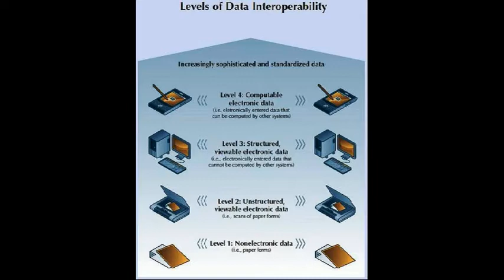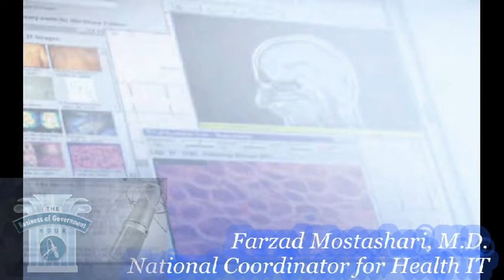Dr Farzad Mostashari on Nationwide Interoperability - The Business of Government Hour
Farzad, interoperability is at the heart of your overall effort.  Would you tell us what are some of the critical barriers to achieving the goal of nationwide interoperability?  And how are you working to overcome many of these challenges and obstacles?

Farzad Mostashari: The challenges to interoperability, widespread interoperability, national interoperability and a system that's incredibly fragmented. I think fundamentally we need to do two things.  One, we need to recognize there's not going to be in a country as diverse as ours, with partners and exchanges and transactions that are as varied as we have, there's not going to be a one size fits all solution.  It's not going to be a cookie cutter of like, here, everyone, do this, right?  Everyone use this mechanism.

The corollary to that is that health information exchange is a verb, not a noun. That's where the standards come in, but I just want to mention that it's not enough to have the technical standards in place.  And we are making good progress on getting the technical standards to the 2014 standards and certification criteria, but you also need to have a reason to share. So the incentives of the different participants in the healthcare system have to be aligned with sharing information, not locking it in...So, one, standards; two, the financial alignment.  And then, three, is trust.  And once you have the cost and benefit right, you reduce the cost through standards, you increase the benefits through policy changes and payment changes.  Then information will flow at the speed of trust.  And so how can we create mechanisms, and you can't force it, but how can we create mechanisms that will foster a quicker sense of trusting relationships developing between different participants in the system.  A lot of it has to start local because that's where most healthcare is shared, but setting some policy rules of the road can help get that forward.